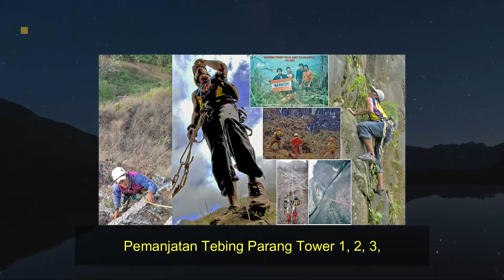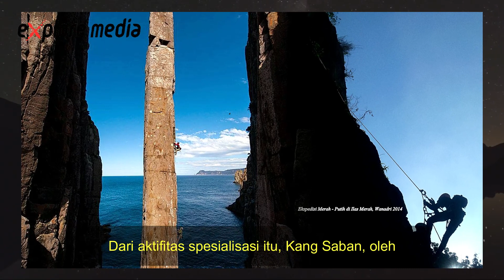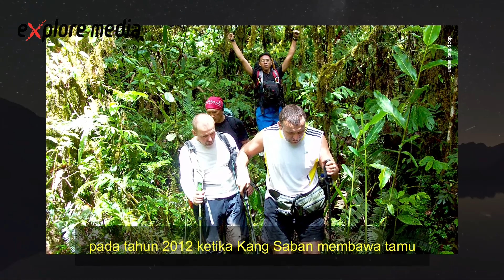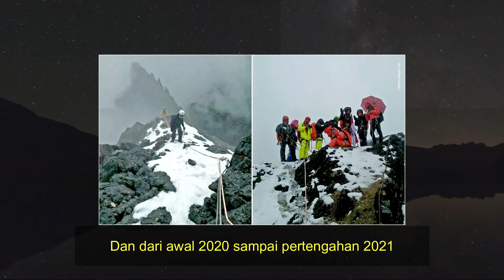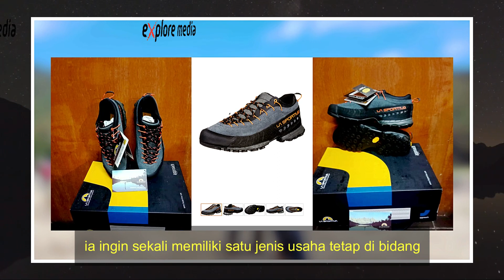Siapa Agus Saban, Pemandu Gunung yang Summits Carstensz 25 kali!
Halo Sobat Explore Media. Video Tualang berikut ini mengupas profil seorang pemandu gunung yang bernama Agus Saban. Siapakah Agus Saban, dan bagaimana sepak terjangnya hingga summit di Gunung Carstensz sebanyak 25 kali? Saksikan video ini hingga akhir. Terima kasih.